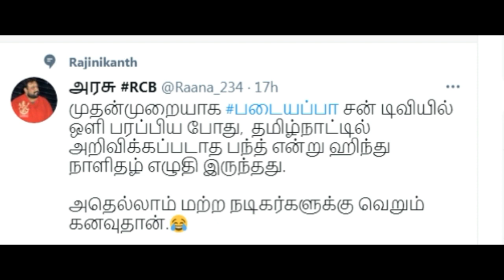சற்றுமுன்: ரசிகர்கள் போட்டி போட்டு கொண்டாடிவரும் ரஜினி செய்த சாதனை..!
ஒரு அன்பு வேண்டுகோள்: இந்த கொரோனா காலத்தில் நமது தலைவர் ரஜினி ரசிகர்கள் சார்பாக ஒரு குழந்தைகள் நலம் காப்பகத்திற்கு உதவ கேட்டு இருந்தார்கள்...ஆகையால் நீங்கள் உதவி செய்ய முன்வந்தால் நமது சேனல் Join button மூலம் ஒரு சின்ன தொகை செலுத்தி சேர்ந்தால் மட்டும் போதும்...அந்த தொகையை அவர்களுக்கு கொடுத்து...உங்கள் சார்பாக உதவி செய்ய காத்திருக்கிறோம்..! இது கட்டாயம் அல்ல..! முடிந்தால் செய்யவும்..!  நன்றி..!